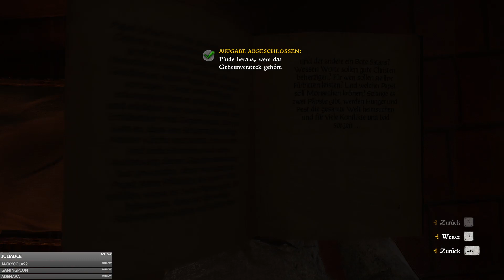Lets Twitch mit DieCaro & Zlabus - Kingdom Come: Deliverance - 83